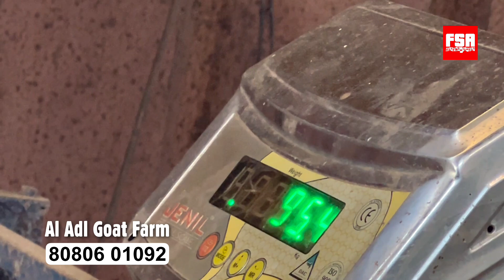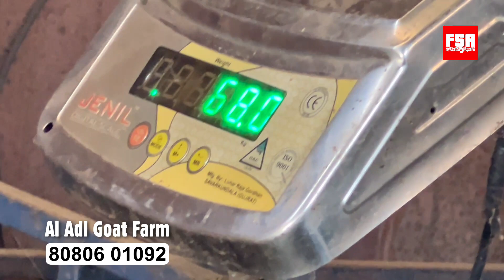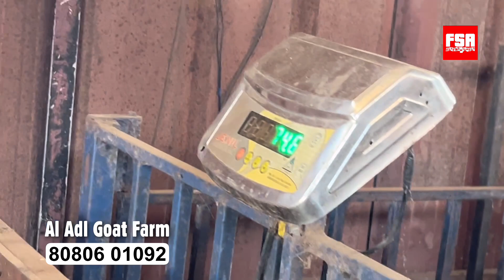3 Huge Size Vilayati Mende at Al Adl Goat Farm Mahapoli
Al Adl Goat Farm is located on the outskirts of Mumbai, to be precise… in Mahapoli. In this video we have featured three huge size Vilayati sheep. One of the sheep is Butiya Vilayati Ram.

￼ Al Adl Goat Farm offers lodging and boarding for Goats and Sheep.